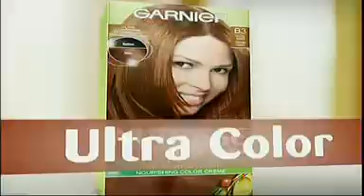2011 - Garnier Nutrisse - Comercial de Danna García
GarnierUSA